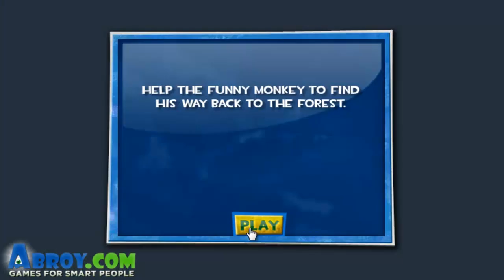Zurueck in den Dschungel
Vorschläge für Spiele bitte in die Kommentare

Originalname:          back in the forest

Entwickler:               abroy